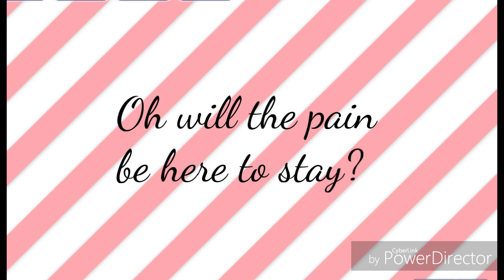Patchwork animation meme (original)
Hey, so the is more of a vent, I'm more of having some family problems so I made this. Sorry if there's bad quality.